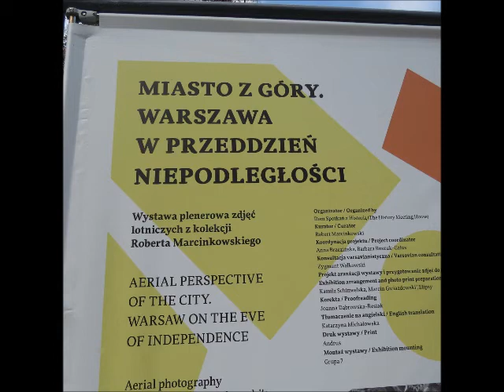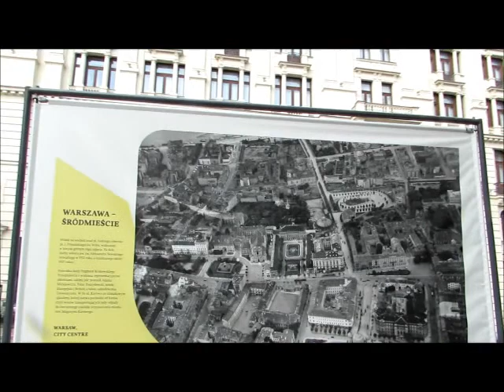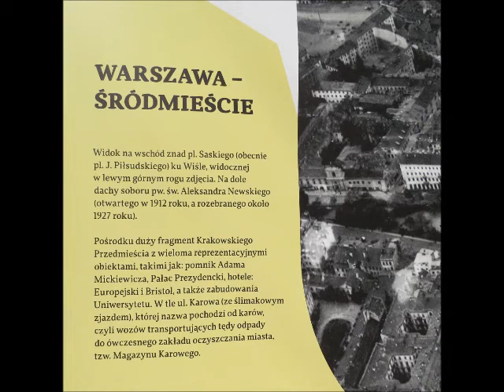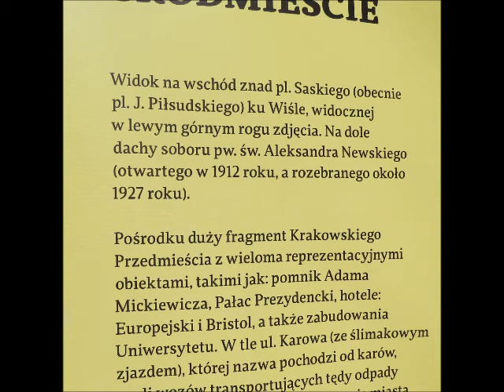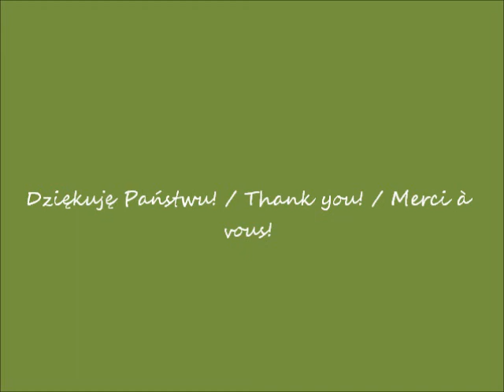2018 09 06 Warszawa Spacerując po Krakowskim Przedmieściu cz 3 po 12 00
Spacerując po Krakowskim Przedmieściu w Warszawie / Strolling through Krakowskie Przedmieście Street in Warsaw / En flânant dans la rue de Krakowskie Przedmieście à Varsovie
Wystawa / Exhibition / Exposition
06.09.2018 po / after / après 12.00
Miasto z góry. / Aerial perspective of the city. / Perspective aérienne de la ville.
Warszawa w przeddzień Niepodległosci / Warsaw on the eve of Independence / Varsovie à la veille de l'Indépendance